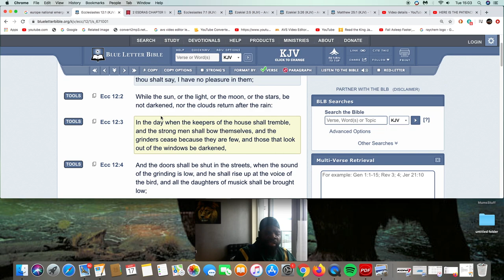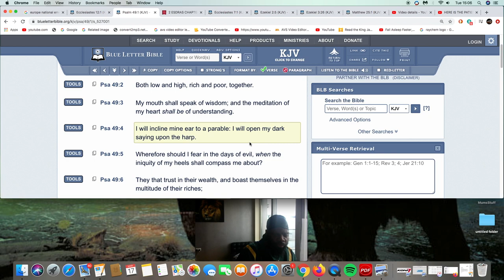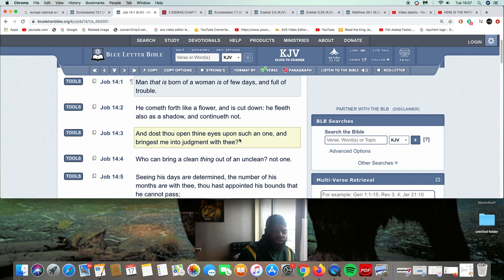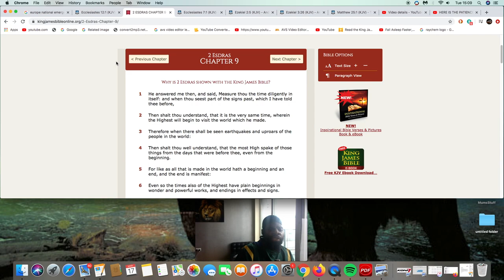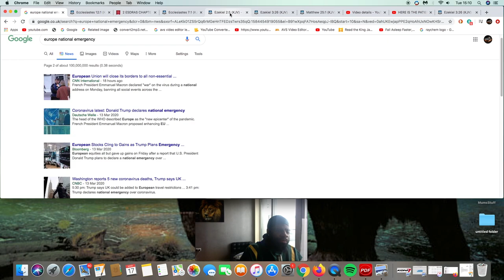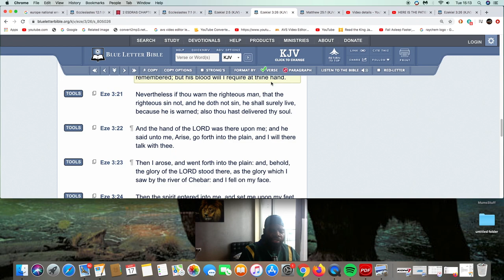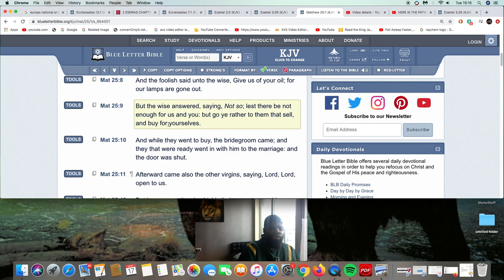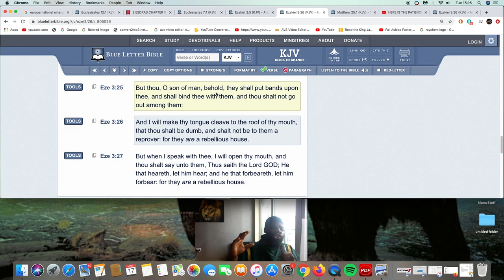WORLD ON SHUTDOWN!!!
Eze 7:6
An end is come, the end is come: it watcheth for thee; behold, it is come.

Eze 7:7
The morning is come unto thee, O thou that dwellest in the land: the time is come, the day of trouble is near, and not the sounding again of the mountains.